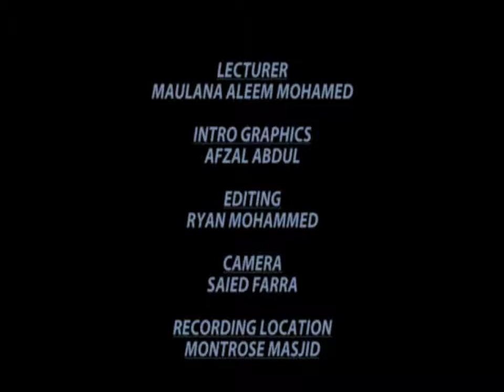M013 Luqman A.S (Part 2)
Lecture series during the month of Ramadhan by Maulana Aleem Mohamed, delivered at Masjidul Ansari, Montrose, Chaguanas, Trinidad W.I. on 22nd July 2013